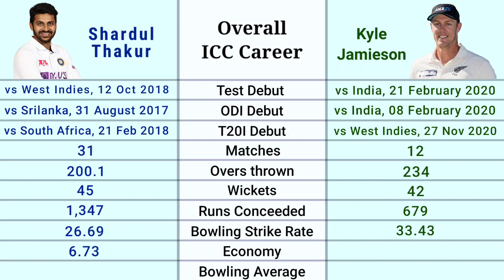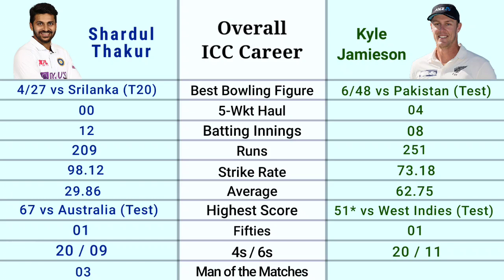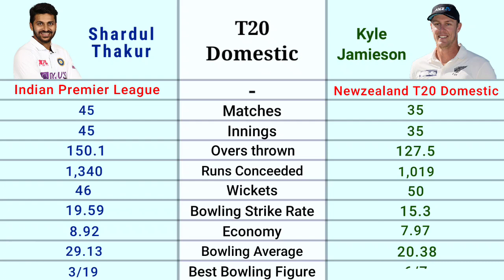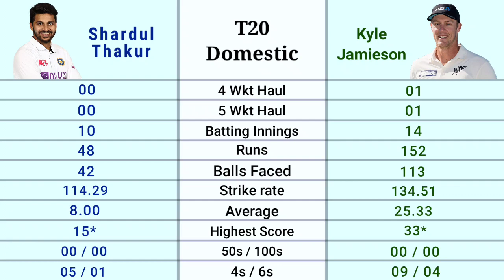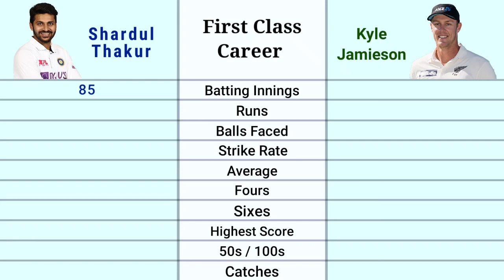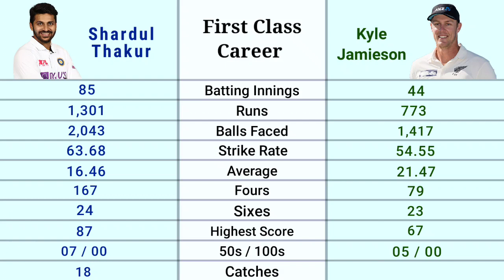Kyle Jamieson vs Shardul Thakur - Stats Comparison | Players to watch out for IPL 2021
Bowling and batting comparison video between Kyle Jamieson and Shardul Thakur (Both are the players to watch for IPL 2021). Kyle Jamieson bowling vs Shardul Thakur bowling

Factors that are used for comparison are:-
ICC Debut
Runs
Wickets
Average
Strike Rate
Highest Score
Best Bowling Figure
4s / 6s
50s / 100s
4-Wicket Haul
5-Wicket Haul
Man of the Matches